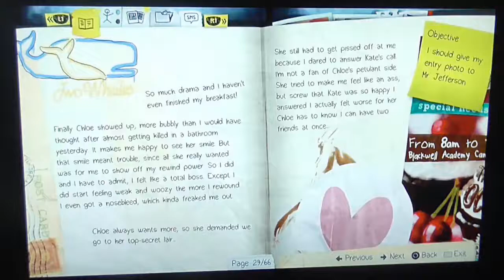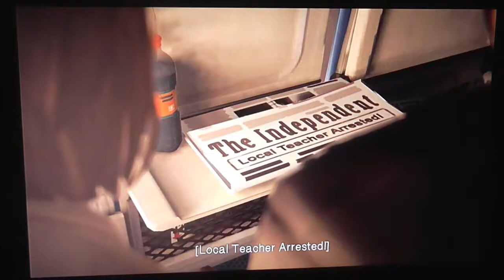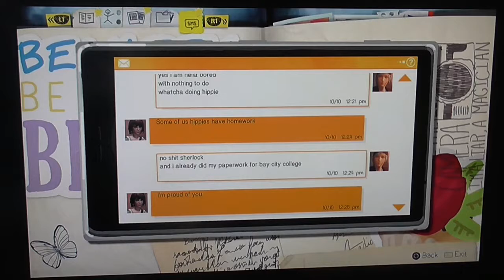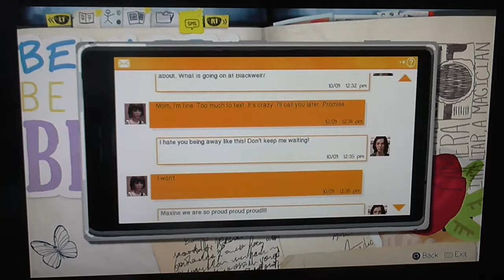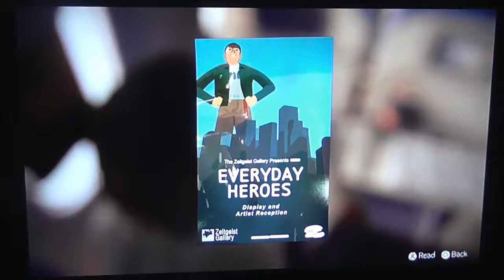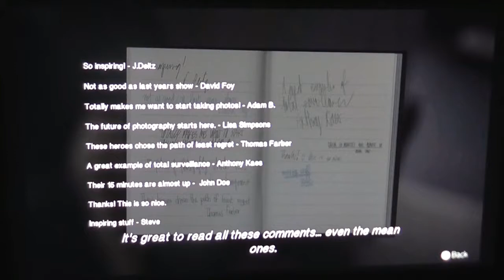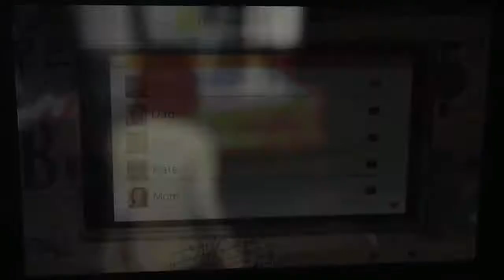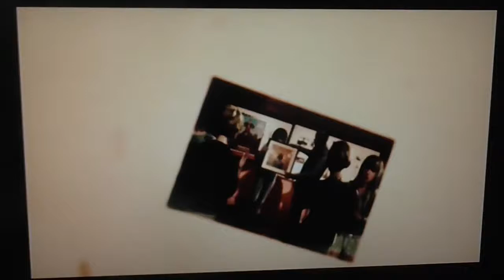Life is Strange (PS4) (Part 20) (Ep.5) - MAXXX STOP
this game is on:
PS4
PS3
XBOX 360
XBOX ONE
PC
ETC...